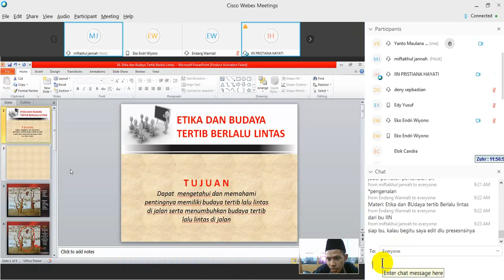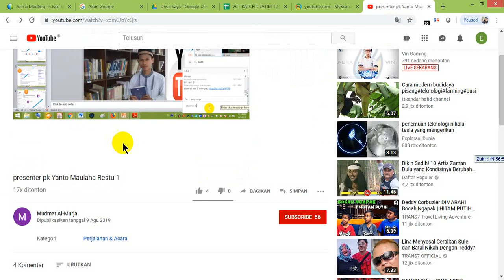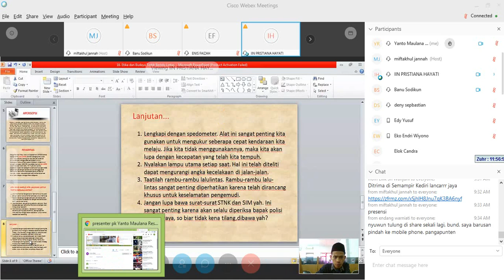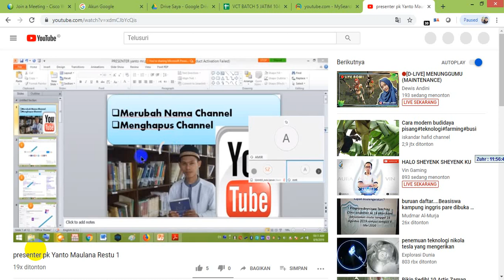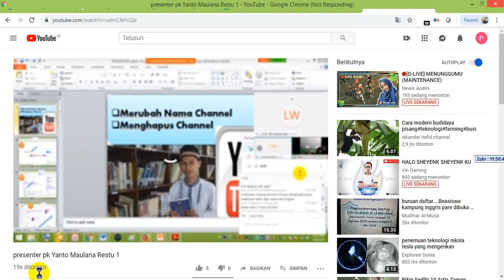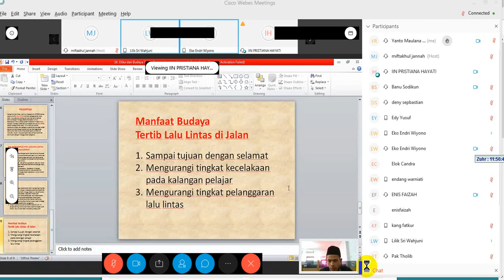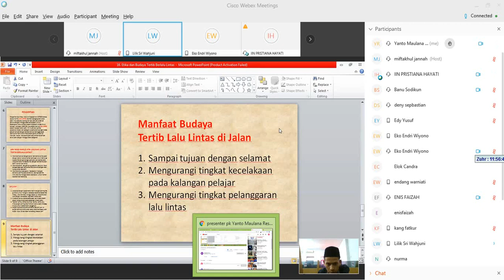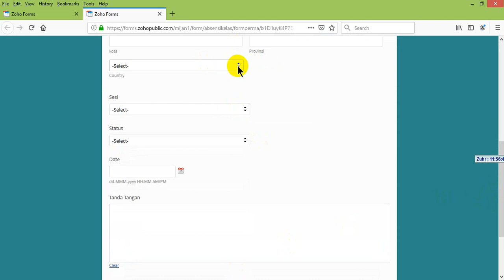BU IIN SESI 2